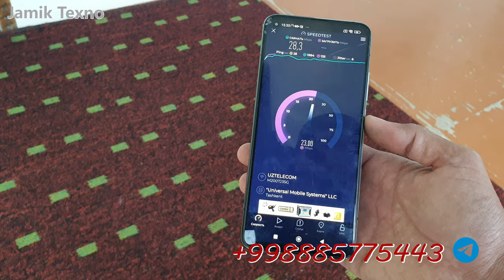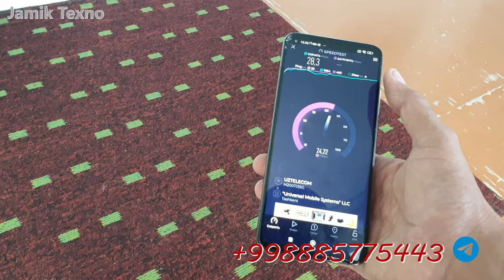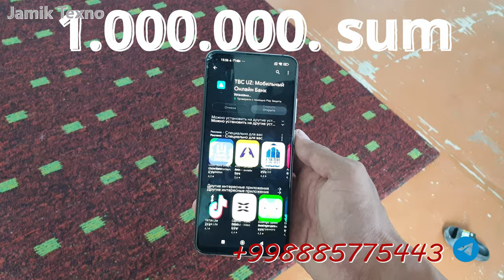4G Simkartali internet haqida malumot. simsiz internetni o'rnatish va test qilish.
ushbu videoda biz simsiz internetni o'rnatamiz va sinov o'tkazamiz. agar simli Internet siz uchun mavjud bo'lmasa, unda ushbu Internet sizga asqotishi mumkin. kanalimizga obuna buling va videoni dustlarizga junating.
Jamik Texno sizning xizmatingizda.